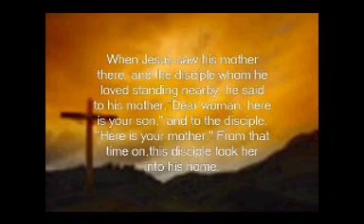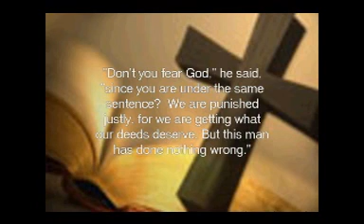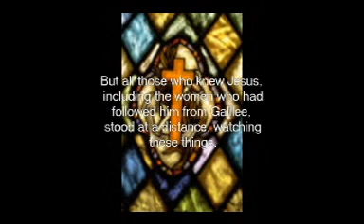Maundy Thursday Good Friday Presentation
Felicia Earl offers a video presentation of the Seven Last Words Of Jesus On The Cross.